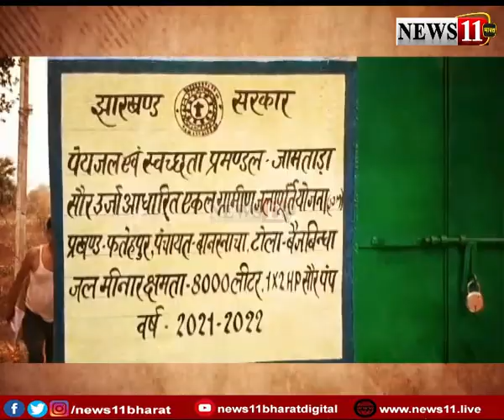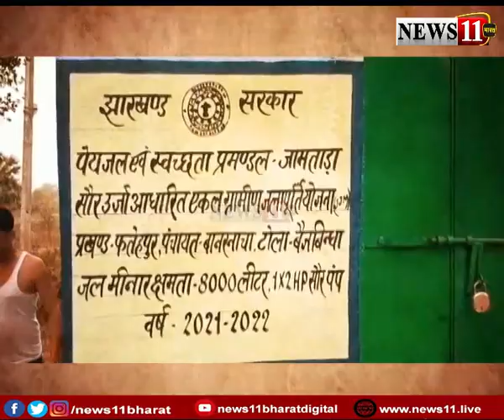जामताड़ा: जलमीनार बनते ही पानी का होने लगा रिसाव, देखें Video